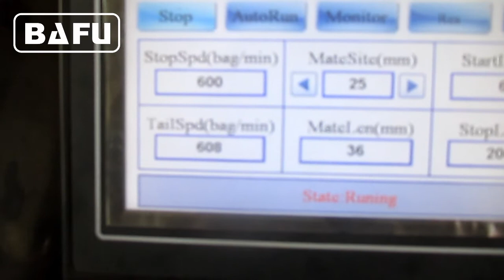Máquina de embalaje de la torta, Máquina de embalaje del pan, Máquina de embalaje de las galletas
FWC350 flow-pack de alta velocidad con alimentador en línea para la alimentación automática y envasado de productos de tamaño pequeño y mediano, como pastel, pan, galletas, confitería pequeña, barra de chocolate, etc La máquina automáticamente organizar los productos en un solo archivo antes de forma automática Alimentándolos en la sección de envoltura. La máquina se envolverá a 300-500 envolturas por minuto y acelerará y disminuirá la velocidad de las máquinas de producción que lo alimente.
Esta es una máquina totalmente automática con registro de impresión e impresora de fecha, dispositivo de rechazo automático para chocolates mal colocados. La máquina se puede suministrar diferentes configuraciones de mandíbulas de corte para productos de diferentes tamaños. La máquina se envuelve en el estilo flow-pack.
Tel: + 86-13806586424